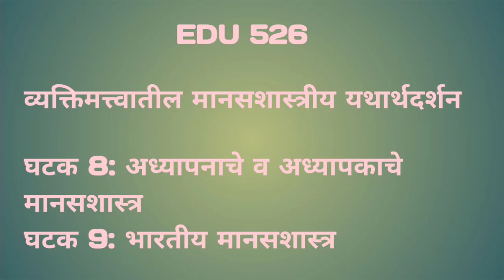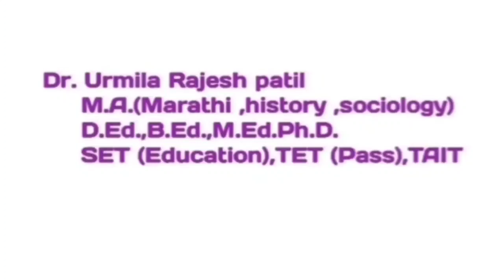M.A.(Edu.)SEMII:EDU526: व्यक्तिमत्त्वातील मानसशास्त्रीयय थार्थदर्शन-घटक 8,9उत्तरांसहMCQs🔥Part 2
विद्यार्थी मित्रहो
      याvideo मध्ये अध्यापनाचे व अध्यापकाचे मानसशास्त्र आणि भारतीय मानसशास्त्र या दोन घटकावर वस्तुनिष्ठ प्रश्न उत्तरासह पाहायला मिळतील.

1. अध्यापनाचे स्वरूप व व्याख्याचे गट कोणते?
2. शिक्षक विचारप्रक्रिया म्हणजे काय?
3. सामाजिक मध्यस्थ प्रक्रिया म्हणजे काय?
4. प्रक्रिया निष्पत्ती संशोधनाचे स्वरूप कसे आहे?
5. प्रक्रिया निष्पती संशोधनातील फलीत व मर्यादा स्पष्ट करणे.
6. अध्यापनाचे प्रतिमान म्हणजे काय?
7. भारतीय मानसशास्त्रानुसार मन म्हणजे काय?
8. मन व शरीर यांचा काही संबंध आहे?
9. प्रज्ञा व प्रतिभा यांचा अर्थ काय?
10. भारतीय मानसशास्त्राच्या आधारे विद्यार्थ्यांच्या व्यक्तिमत्व विकासासाठी काही प्रयत्न करता येतील?
11. अध्यापन प्रतिमानाचे गट कोणते आहेत?